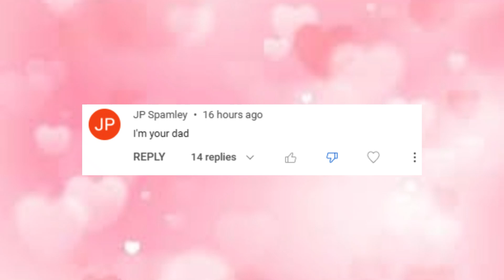Title in Description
Exposing @rizzioisuzu1969 for making a sockpuppet account out of my father and making a killing video out of me
Character I Used: Mayor
From: Horton Hears a Who (2008)